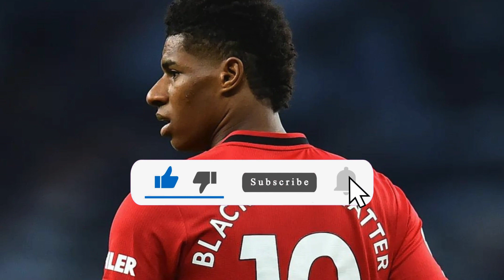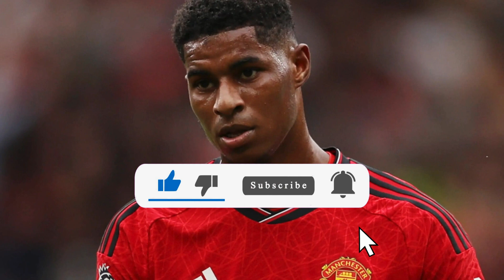URGENT! TEN HAG REGRETS REVEALS HIS DECISION! IT CAUGHT EVERYONE BY SURPRISE! MAN UNITED NEWS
we've got some intriguing updates on the current state of affairs at Old Trafford.

Credits:  express.co